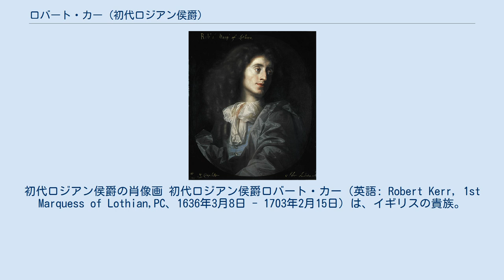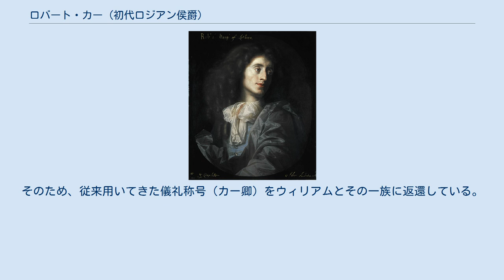ロバート・カー (初代ロジアン侯爵)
スコティッシュ・ボーダーズ出身の人物
初代ロジアン侯爵の肖像画 初代ロジアン侯爵ロバート・カー（英語: Robert Kerr, 1st Marquess of Lothian,PC、1636年3月8日 - 1703年2月15日）は、イギリスの貴族。
1661年まではカー卿を、同年から1675年まではニューボトル卿をそれぞれ儀礼称号として用いた。
同年から1701年まではアンクラム伯爵を名乗ったのち、ロジアン侯爵に叙せられた。
 初代ロジアン伯爵とアン・カー（Anne Kerr、第2代ロジアン伯爵の長女）との長男としてエディンバラシャー、ニューボトルに生まれた。
その後の1651年から1657年にかけてはスコットランドを離れて、ライデン大学に学んだのち、ソミュール、アンジェ、パリを渡り歩いた。
1658年に親族がその相続をめぐって係争中のロクスバラ伯爵位の優先継承権を主張したが、不成功に終わった。
また、父のロジアン伯が1661年にロクスバラ伯位の継承権を失うと、従来の儀礼称号（カー卿）の使用をとりやめて、新たにニューボトル卿の称号を用いた。
 その後はスコットランド辺境警備任務に従事したほか、第三次英蘭戦争に志願して1673年まで従軍した。
1675年に父よりロジアン伯爵を継承した。
ロバートはやがて健康を害したことから、1679年の秋から翌年の夏までパリやモンペリエで静養した。
1686年に枢密顧問官に就任した。
彼は名誉革命を支持して、スコットランド臨時議会にも自身の議席を保持した。
1689年には民事控訴院主席判事に任命されてその死までその地位にあったほか、ウィリアム3世より枢密顧問官に再任されている。
翌年の1690年に親族チャールズ・カーよりアンクラム伯爵を継承した。
 1692年に国教会総会勅使に就任すると国王と国教会の板挟みとなり、翌年には体調を崩してバースで療養する羽目となった。
加えて、1695年には「ロバートを他の伯爵よりも下位の席次として扱うべきか」の議会投票が行われるといった屈辱を味わったが、1701年にロジアン侯爵に叙されてその名誉回復を果たした。
また、翌年にはイングランドとの合同交渉委員となったが、1703年に合同を見ぬまま急死した。
爵位は長男ウィリアムが継承した。
 1675年に父ウィリアム・カーの死去に伴って、以下の爵位を継承した。
 1690年にチャールズ・カーの死去に伴って、以下の爵位を継承した。
 1701年6月23日に以下の爵位を新規に叙された。
 1660年2月にジーン・キャンベル（Jean Campbell、1712年7月31日没、初代アーガイル侯爵の次女）と結婚して、10人の子供をもうけた。
 ^ ロクスバラ伯爵位は1616年創設のスコットランド貴族爵位。
初代伯には男子がおらず、その生前に女系子孫のウィリアム・カーへの相続を指定して1650年に死去した。
しかし、ウィリアムの爵位継承は1661年にまでもつれ込んだ。
 ^ スコットランド議会は1661年に係争中のロクスバラ伯爵位に関して、請願者ウィリアム・カーへの継承を認めた。
そのため、従来用いてきた儀礼称号（カー卿）をウィリアムとその一族に返還している。